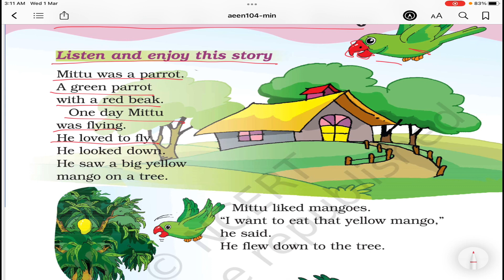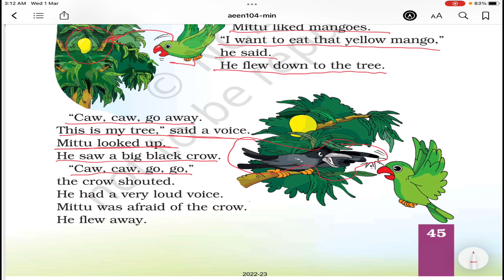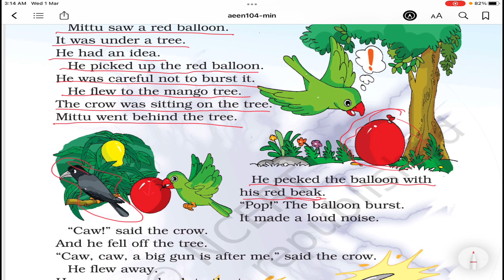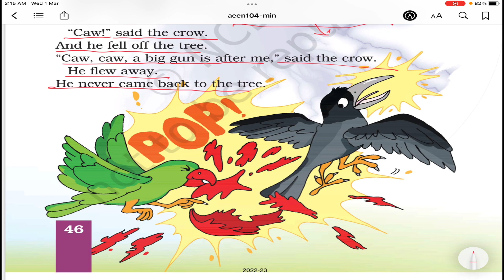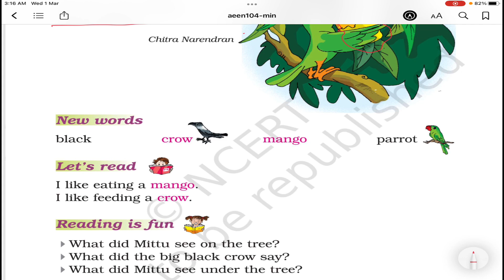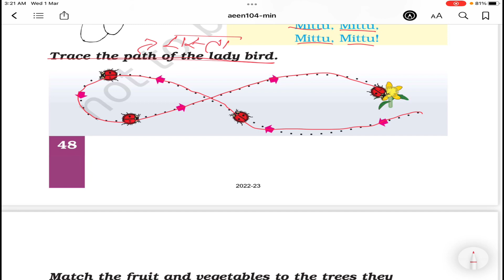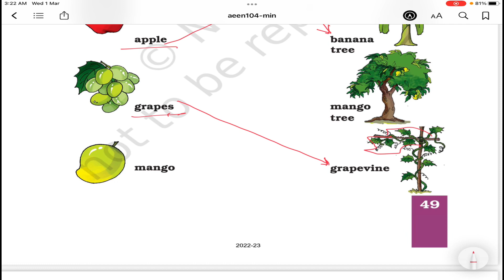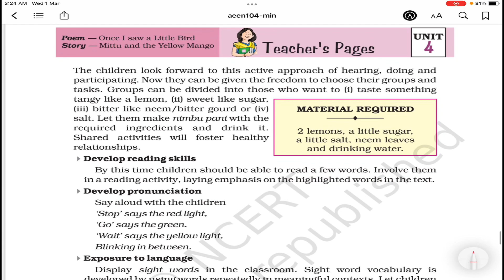Ncert english class 1 unit 4 | mittu and the yellow mango story | Marigold book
by Abhay on ‎@studywithabhay6445   channel
mittu and the yellow mango class 1 unit 4 marigold,
mittu and the yellow mango poem,
mittu and the yellow mango worksheets,
mittu and the yellow mango in hindi